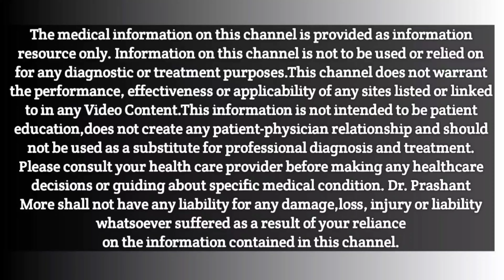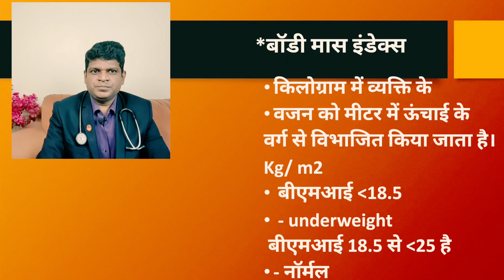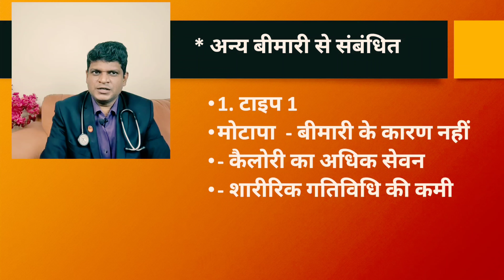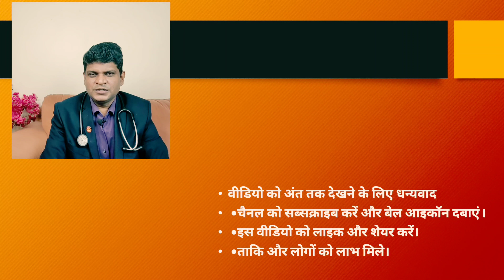Types of Obesity | Obesity In Hindi | Obesity in India | Types of Obesity Shapes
Hercules Fitness Exercise cycle/ Bike

LEEWAY Air Bike| Exercise Cycle

Reach Air Bike Exercise Cycle With Moving Handles & Adjustable Cushioned Seat

PowerMax Fitess Exercise Bike / Cycle with Back Support System for Home Workout

PowerMax Fitness  Motorized Treadmill

Cockatoo Motorized Treadmill for Home

Lifelong FitPro Motorized Treadmill for Home

Fitkit Motorized Treadmill With for Home

Zincovit tablet zinc multivitamin and minerals

Nutritional Yeast for vitamin b12

Steam inhaler

Stethoscope link
स्टेथोस्कोप लिंक

1 दिन में कितना पानी और कैसे पीना चाहिए?

& Vascular Surgeon.

The medical information on this channel is provided as information resource only. Information on this channel is not to be used or relied on for any diagnostic or treatment purposes.This channel does not warrant the performance, effectiveness or applicability of any sites listed or linked to in any Video Content.This information is not intended to be patient education,does not create any patient-physician relationship and should not be used as a substitute for professional diagnosis and treatment. Please consult your health care provider before making any healthcare decisions or guiding about specific medical condition. Dr. Prashant More shall not have any liability for any damage,loss, injury or liability whatsoever suffered as a result of your reliance
on the information contained in this channel.